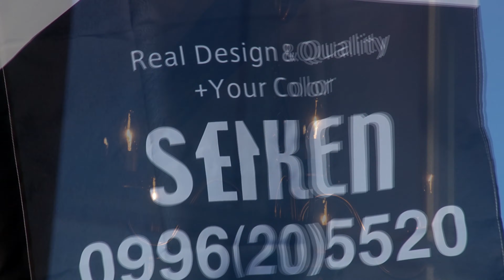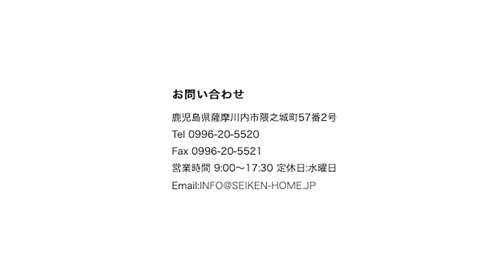アンティークな空間がおしゃれな時間を紡ぎ出す住まい。秋に楽しみたい光景。冬にほっこりしたい。夏に風を感じたい。季節の移ろいに喜びを感じるかわいい家。成建ホーム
造形の楽しさで暮らしが豊かになる住まいの提案。おしゃれなアイテムを散りばめた楽しい空間の事例をご紹介します。
暮らしを彩るアンティークな雰囲気。漆喰だけでなく、木材の仕上げにも技を発揮。窓枠一つにもクリエイティブな雰囲気が漂います。
高性能住宅が#アンティーク な雰囲気に仕上がって、時間の流れを感じさせないゆったりとした住まいが出来上がりました。
成建ホーム の#施工事例 をご紹介します。

家のスタイルは、家族と時の流れに合わせて変化していくもの。そういう思いに応える#成建ホーム からご提案。